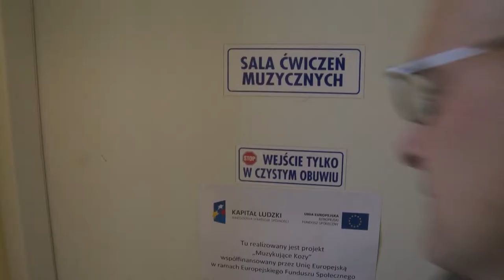Marek Małecki Dyrektor Domu Kultury w Kozach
Nominacje do nagrody im. ks. prałata Józefa Londzina 2013